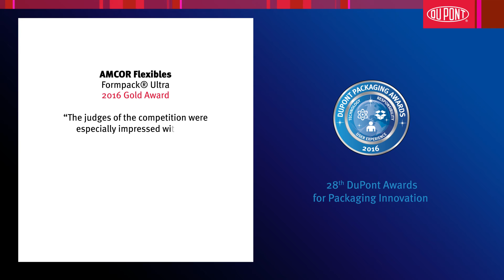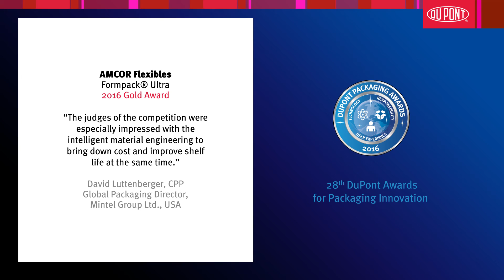Formpack® Ultra Blister Packaging - 2016 Gold Award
Formpack® Ultra Blister Packaging
(Amcor Flexibles, Germany)
2016 Gold Award

Representing a significant advancement in packaging for the healthcare industry, AMCOR FLEXIBLES’ Formpack® Ultra earned a Gold Award in the 28th DuPont Awards for Packaging Innovation, honored for excellence in Technological Advancement and Responsible Packaging.  The intelligent material engineering simultaneously reduces production costs, improves performance and extends product shelf life and stability…all without impacting the current supply chain of existing hardware on the packaging shop floor.  Its unique blister cavity design can be elongated more than standard cold form packaging, ultimately allowing for either a smaller blister card design or for the addition of more cavities without increasing blister card size.  It also improves the barrier for sensitive (moisture/oxygen) drugs by using the space gained from the reduction in blister size for increasing the seal width. Formpack® Ultra provides enhanced functionality with less material, lowering the package’s carbon footprint, and offers better portability. The cold form blister package makes it possible for a patient to take an individual dose in a single blister card to work or social events.  With this innovative packaging, AMCOR demonstrated sensitivity to improving patient experiences and increasing sustainability.